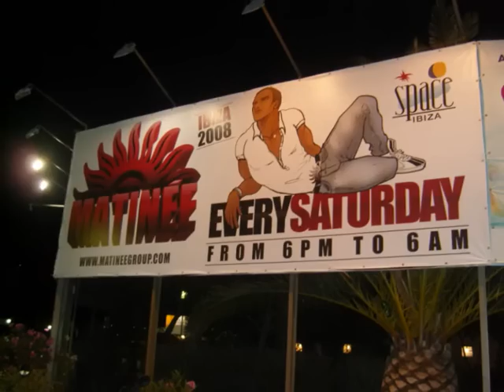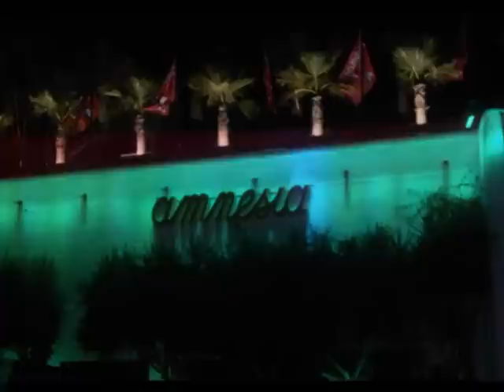IBIZAAAAA .. 3 anni consecutivi.... Fiorello - spiagge.wmv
Ibiza 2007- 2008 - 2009... e chissà... 2010??